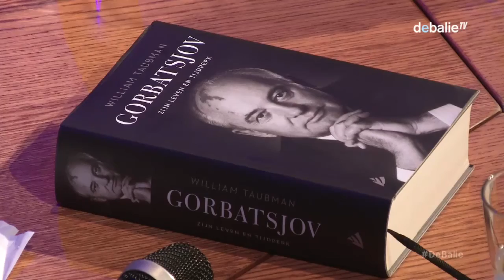Gorbatchev and the (unintended) end of the Soviet era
October marks 100 years since the October revolution took place. Therefore we are presenting an evening on the life of the historical figure Michail Sergeyevich Gorbachev, the man ultimately responsible for the fall of the Soviet system.

Former Soviet leader Gorbachev is the personification of the revolution. Widely regarded as a hero by the West, he saw himself as a loyal soldier of the system and supported the communist experiment, which he helped collapse unintentionally. He was not against the end of the Cold War, but he in turn never wanted the communist experiment to end. In this programme, we aim to give an impression of this tragic historical hero and his role in the peaceful ending of the Cold War. Who was he? Why did the Soviet Union collapse?

We will present the internationally lauded and authorised biography: Gorbatsjov. His Life and Times by Pulitzer Prize winner William Taubman. Mr. Taubman will give an introduction to the life of Gorbachev at De Balie. Additionally, Pavel Palazhchenko, Gorbachev’s personal interpreter and advisor, will give an eyewitness account of this historical period: the necessary reforms, the Chernobyl explosion, the negotiations with Reagan on nuclear weapons, the fall of the Wall and the ultimate disintegration of the Soviet Union. Finally, we will ponder why the West has ultimately not capitalised on this peaceful ending of the Cold War. Laura Starink (former Moscow NRC-correspondent NRC and co-initiator of website RaamopRusland (Window on Russia)) will talk about the memories she has as a young correspondent in Moscow about Gorbachev's reforms and its consequences.

Moderated by: Lennart Booij

Language: English

N E D E R L A N D S :

Deze oktober is het 100 jaar geleden dat de Oktoberrevolutie plaatsvond. Deze avond kijken we terug op de opkomst en ondergang van de Sovjet-Unie aan de hand van de biografie van een van haar kenmerkendste sleutelfiguren: Michail Sergejevitsj Gorbatsjov.